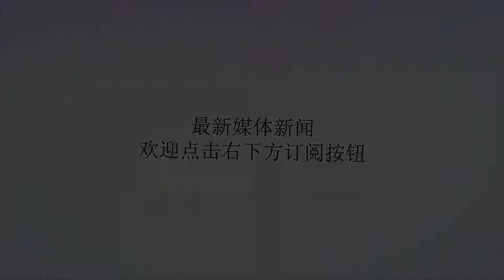够惨！一场2-0再创足坛两大尴尬纪录，59岁庸帅三板斧全毁难争冠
谢谢！本赛季的欧冠冠军争夺可以说是非常的激烈，不少的豪门纷纷的被球迷看好，而且在本赛季最重要的一点就是国际米兰的回归，在上个赛季的他们获得意甲联赛的前四名，这让他们成功的晋级到了欧冠的正赛当中。在欧冠的前两场小组赛当中国际米兰取得了两连胜，但是在面对巴萨的比赛当中他们没有丝毫的还手之力，对于国际米兰来说他们这一战被打回了原形，这样的国际米兰让球迷非常的难以接受，但是在这场比赛刚刚开始之后就注定了是一场失败的比赛。在上个赛季国际米兰之所以这样的出色，最主要的原因就是因为他们在中场拥有坎塞洛和拉菲尼亚，但是在赛季结束之后他们并没有对两个球员实行买断，不过国际米兰在夏天还是得到了纳英戈兰这样的中场球员，但是在上一场比赛当中纳英戈兰的受伤让国际米兰在中场人手非常的短缺，但是作为主帅斯帕莱蒂在偏偏选择了巴莱罗，对于这个30岁的中场59岁的庸帅斯帕莱蒂深信不疑，但是在比赛刚刚进行了20多分钟之后巴莱罗的体力就不行了。甚至不少的球迷纷纷的表示在比赛刚刚开始之后巴莱罗就让巴萨多打一人，59岁庸帅斯帕莱蒂三板斧率先毁了一把。随后就是在比赛当中正处在上升期的弗尔萨利科直接被59岁的庸帅斯帕莱蒂弃用，这让国际米兰在比赛当中显得更加的被动，当然对于国际米兰的59岁庸帅斯帕莱蒂来说三板斧的第二把也就相当于没有开刃。当然最后也是球迷们最生气的，在比赛当中59岁庸帅斯帕莱蒂展现了非常愚蠢的换人名额。在下半场的比赛当中佩里西奇和坎德雷瓦先后被波利塔诺和凯塔换下，国际米兰的防守彻底的没有了，甚至成为了巴萨的后花园。这样的一场比赛国际米兰最终0-2输掉了比赛真的算是幸运的了。当然对于复兴中的国际米兰来说这个赛季的欧冠他们不仅仅遭遇了失败，而是在巴萨还创造了两项尴尬的纪录，从03年到现在他们在巴萨的主场没有赢过球，而且还是四场比赛全部被巴萨零封，这样的两大尴尬纪录或许真的应该让国际米兰反思了，当然这个赛季的欧冠逆袭之路他们想要争冠真的是难上加难。